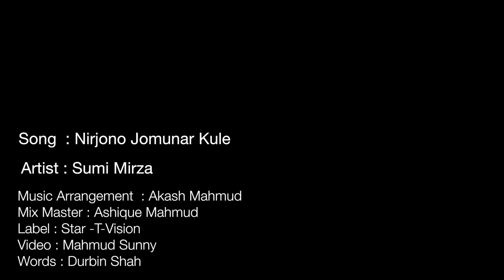Nirjono Jamunar Kule | Sumi Mirza | নির্জন যমুনার কুলে | Star T Vision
* Song: Nirjono Jomunar Kul a
* Singer: Sumi Mirza
* Lyric & Tune: Durbin Shah
* Entrepreneur : MD Tipu Sultan
* Mix-master: Ashique Mahmud
* Video: Mahmud Sunny
* Special Thanks To: Mithua Mukto
* Label: Star T Vision

(ANTI-PIRACY WARNING)
This content is Copyright to Star T Vision